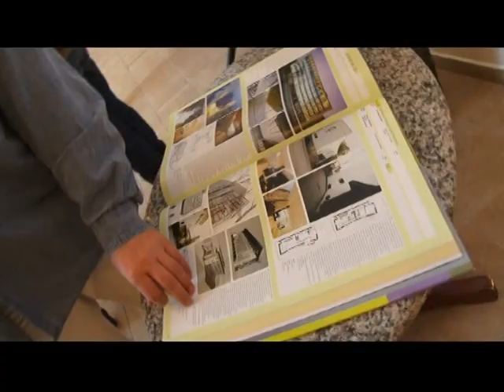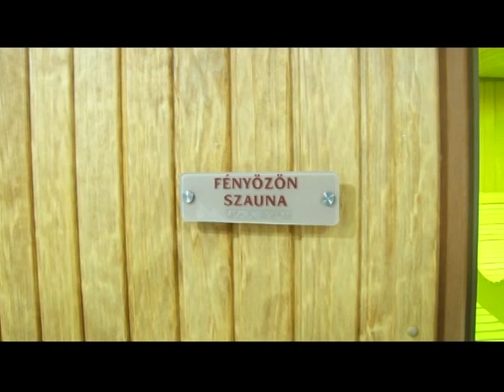Gondolatok a Hagymatikum nyitóünnepsége kapcsán